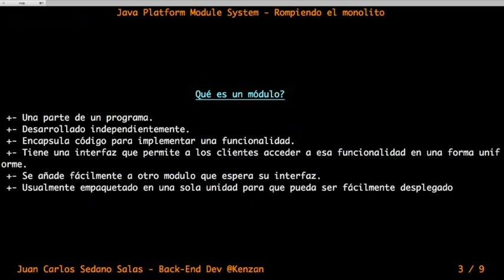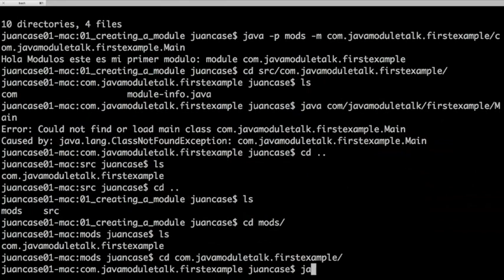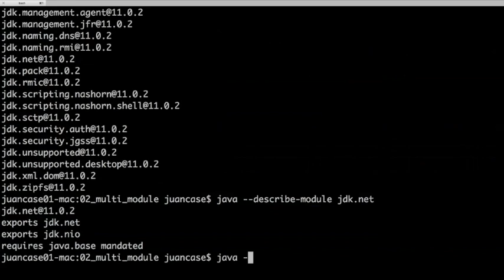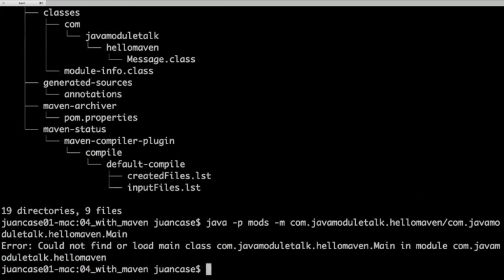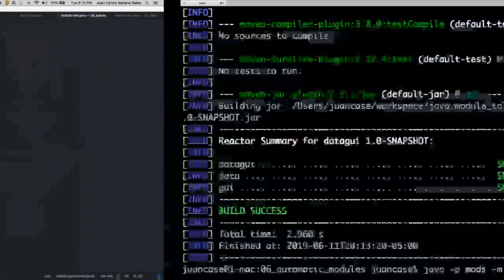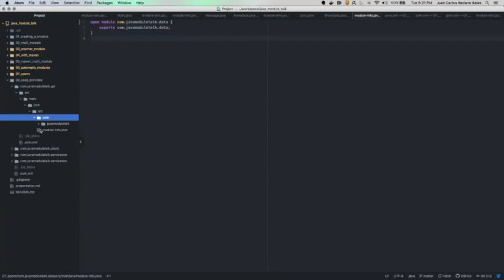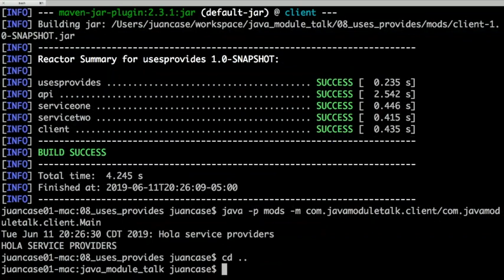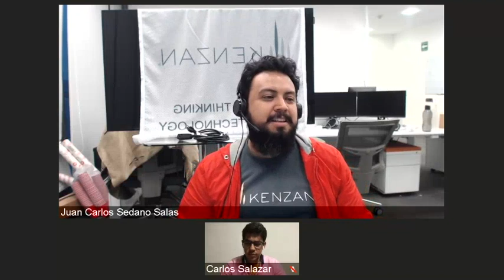Meetup Virtual Junio 2019 | Java Platform Module System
En esta charla de Juan Carlos Sedano Salas, se trata sobre el sistema de modularización de la JVM introducido en Java 9.